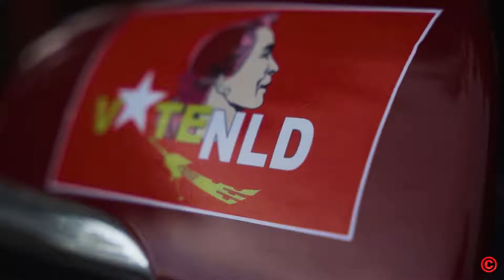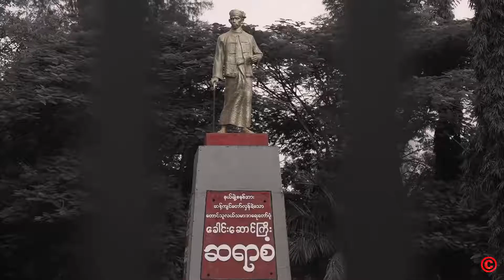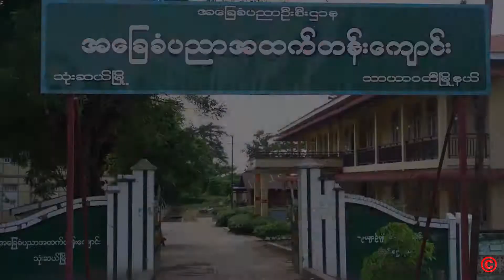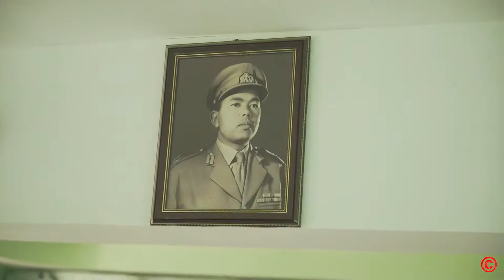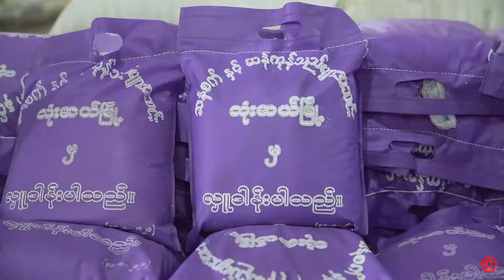သာယာဝတီမြို့ ၊ ပဲခူးတိုင်း ။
" ကျွန်တော်တို့က အုပ်ထိန်းသူကိုကြည့်တာဗျ . . .

အုပ်ထိန်းသူ အမေကောင်းမယ်၊ အဖေကောင်းမယ် ဆို

သားသမီး ကြိုက်သလောက်ဆိုးပါစေ

အမေ ရိုက်လိမ့်မယ်. ”